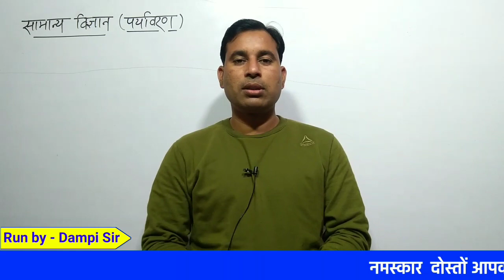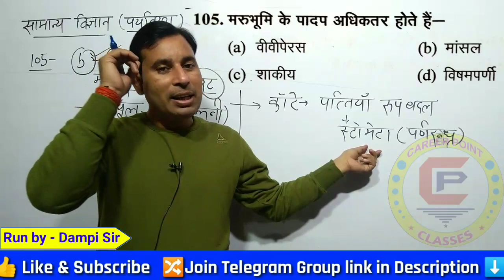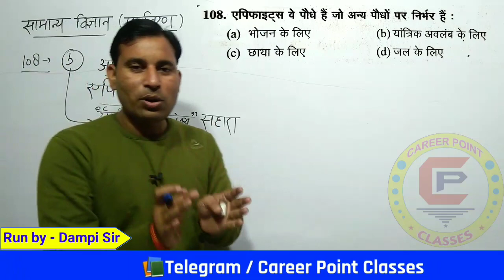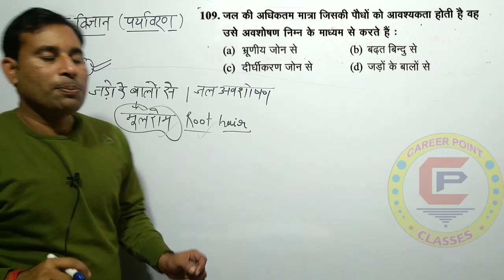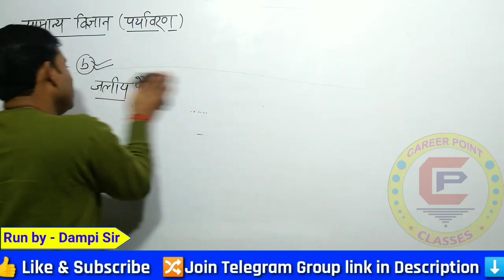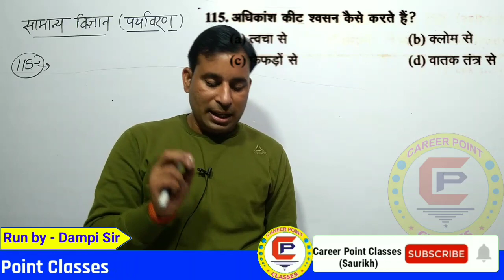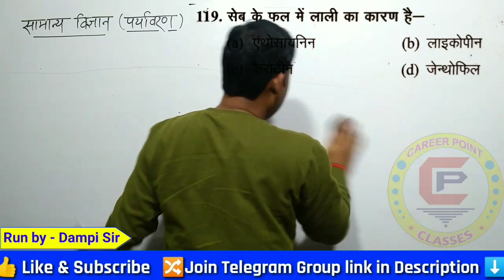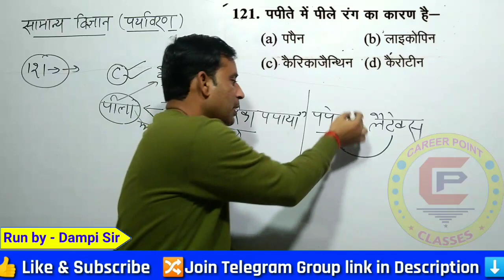पर्यावरण |Environment|Paryavaran For TET SUPER TET|Science for Group d, Ntpc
🔥Video Titles :
पर्यावरण |Environment|paryavaran tet question|Paryavaran For TET SUPER TET|Science for Group d, Ntpc
Career Point Saurikh kannauj
Your most welcome to youtube channel ☞Career Point classes
 कंपटीशन से संबंधित बिल्कुल फ्री pdf और नोट्स के लिए हमारा टेलीग्राम ग्रुप ज्वाइन कर ले  ज्वाइन  लिंक नीचे दी गई है⬇⬇

🔴 वॉट्सएप लाइव टूल का यूज कीजिए और पाइए डेली current affairs, gk,gs, motivational quotes बिल्कुल free
इसके लिए 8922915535 पर " Start " लिखकर भेज दीजिए।
🔰आपके लिए बेहतर वीडियो प्ले लिस्ट बिल्कुल फ़्री Enjoy it

• टेट, सीटेट, सुपर टेट गणित प्ले लिस्ट

•महत्वपूर्ण जीके प्ले लिस्ट GK For All Exam:.l

•जीके को ट्रिक से याद कीजिए
फुल tricky class

•उत्तर प्रदेश special
full gk tet ctet lekhpal police upsssc etc:

•हिंदी व्याकरण श्रृंखला
फास्ट रिवीजन:

थैंक्स to everyone 🌹
By *Career Point Classes*

🔴Your Searchs :
पर्यावरण ,
Environment,
paryavaran tet question,
Paryavaran For TET SUPER TET,
Science for Group d  Ntpc,
 environment tet questions,
Career Point Classes,
Dampi sir,

🔶🔵इस वीडियो को बनाने का उद्देश्य सभी को केवल जानकारी देना है , किसी की भावनाओं को ठेस पहुंचाना नहीं , वीडियो में प्रयोग किए गए सभी तथ्य किताबो और इन्टरनेट के माध्यम से  एकत्रित किए गए है । और हमने इस विडियो को त्रुटिरहित बनाने की पूरी कोशिश की है, यदि फिर भी भूलवश कोई त्रुटि हो गई हो तो इससे होने वाली क्षति के लिए हमारे संस्थान की कोई जिम्मेदारी नही होगी । ⚘धन्यवाद ।ॐ

Gk & Gs by : Dampy sir
Math By : Abhay sir
 Administrative by - Devendra Rajput